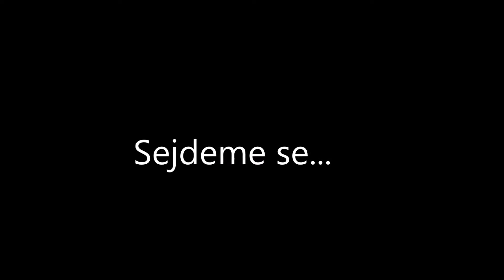Přání pro Brontosaura - O kopanickej zemi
Přidej se také a natoč videopřání pro Brontosaura k jeho 45. narozeninám. Už jsi přihlášený? Mrkni na dort.brontosaurus.cz